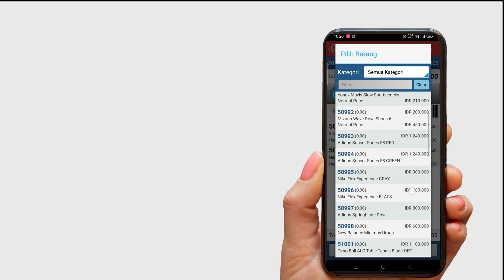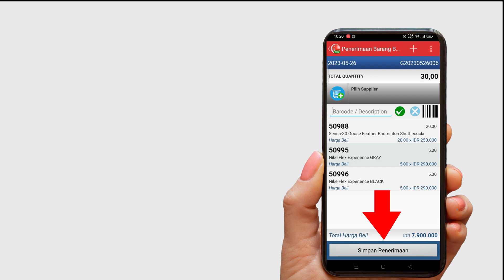Cara Mencatat Penerimaan Barang Dengan Metode Pergerakan Rata-Rata di iREAP POS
Transaksi Penerimaan Barang sesuai namanya digunakan setiap kali anda membeli barang, apakah barang baru atau hanya ingin menambah stok yang sudah habis / menipis. Transaksi Penerimaan Barang pada IREAP POS akan otomatis menambah stok barang dan juga secara nilai stock.

Cara menghitung nilai stok pada IREAP POS, memiliki 2 macam yaitu Nilai Rata-Rata (setting default pada saat aplikasi IREAP di download) dan Nilai Standard.

Dalam video kali ini kami akan memberikan cara menghitung nilai stok berdasarkan nilai rata-rata

Apabila anda ingin melihat video tutorial  cara menghitung nilai stok berdasarkan nilai standard bisa cek melalui link berikut ini

iREAP POS adalah aplikasi kasir dan manajemen stok GRATIS menggunakan perangkat android tanpa batasan apapun untuk mengusaha mikro kecil. untuk informasi lebih lengkap silahkan di

Aplikasi kasir ini memberikan kemampuan dan fleksibilitas untuk mengatur usaha toko retail anda,
dari pengaturan produk, harga barang sampai mengontrol persedian dan pencatatan transaksi kasir penjualan.

Ideal digunakan untuk warung makan, kafe, restaurant, salon, barbershop, bengkel, toko kelontong, toko baju, sepatu, kacamata, klinik dan penjualan jasa.

*** TIDAK ADA BATASAN JUMLAH PRODUK & TRANSAKSI ***
*** TIDAK ADA IKLAN ***

Sistem Kasir toko ini FULL GRATIS merupakan program berbagi / CSR (Corporate Social Responsibilty) dari untuk usaha Mikro Kecil, agar lebih maju dengan menggunakan teknologi.

Ideal digunakan untuk toko, konter makanan, pameran, bengkel, apotik, onlineshop, franchise, warung dan berbagai jenis usaha dagang lainnya.

Ringkasan fitur Aplikasi Kasir toko iReap Lite POS yang tersedia:
- Tersedia dalam bahasa Indonesia, Inggris, Rusia, Perancis dan Jepang.
- Penjualan barang dan pengembalian barang
- Mendukung Hold (Simpan) dan Recall (Panggil) untuk Penjualan (point of sale)
- Pencatatan pelanggan and pelaporan transaksi berdasarkan pelanggan
- Scan Barcode menggunakan Kamera atau barcode scanner.
- Print struk penjualan, dengan printer Wifi atau Bluetooth Printer thermal,
panduan dan list bluetooth printer termasuk perangkat mesin kasir pintar android silahkan di
- Pengaturan persediaan barang: terima dan keluar barang
- Harga pokok persediaan menggunakan metode Standar atau metode Rata-Rata dan laporan keuntungan.
- Pengaturan data barang/item dan kategori juga import melalui CSV
- Laporan grafis transaksi penjualan (point of sale)
- Email laporan dengan attachment dalam format CSV
- Optimal layout untuk ukuran tablet di module penjualan (point of sale)
- Backup & Restore data ke & dari Google Drive, Backup & Restore data ke/dari ke Local Drive.
- Export DB ke zip file berisi CSV, di gunakan untuk transfer data ke iREAP POS Pro.

Fungsi Integrasi Beberapa toko dan Multi Users bisa menggunakan versi Kasir iREAP PRO

SAP Business One Partner Indonesia untuk industri Ritel, Distribusi dan Manufaktur